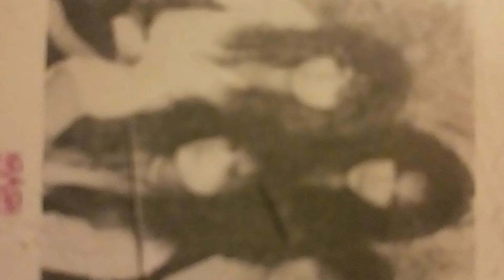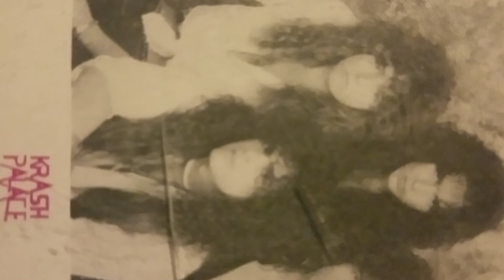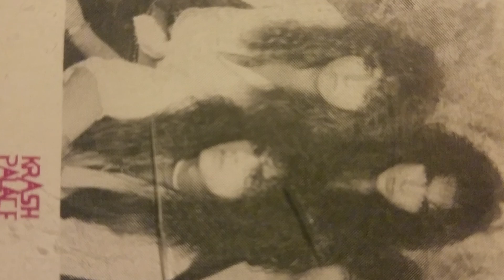Krash Palace 1989, out of New Hampshire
80s Glam/Hair metal